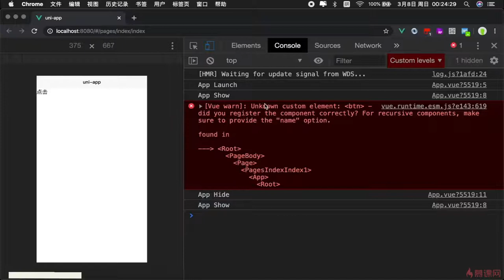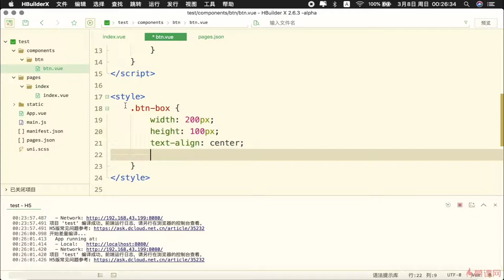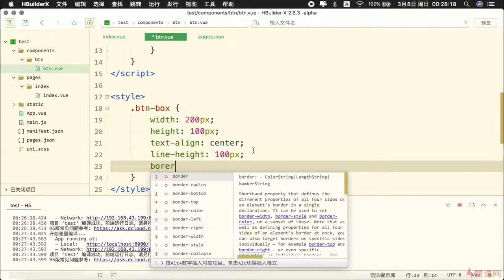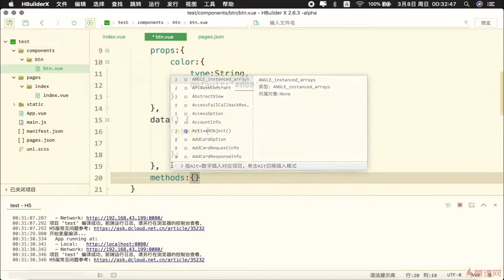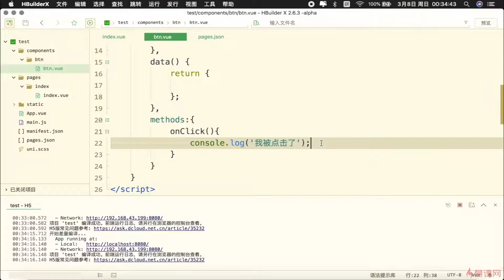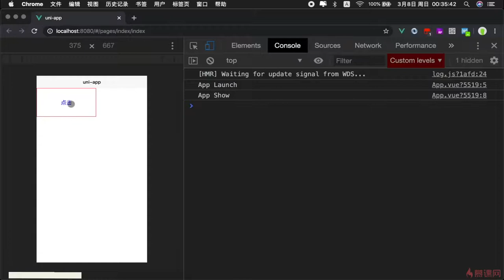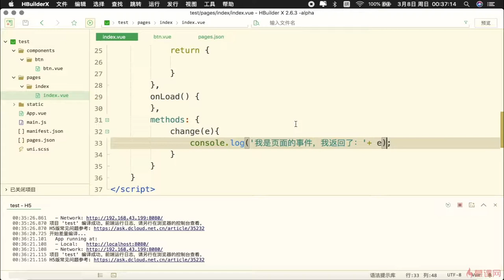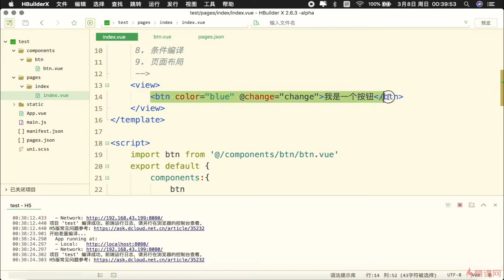2.9 语法速通-自定义组件｜uni-app 语法基础｜uni-app & uniCloud 从零入门开发《IT技术资讯类跨端应用》项目实战